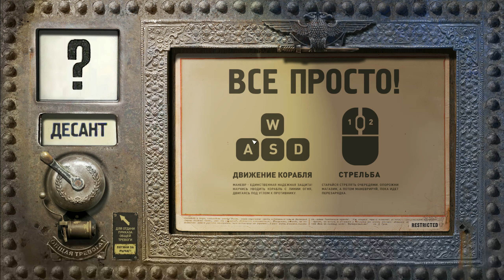6x220 mm and you don't need to aim ^^